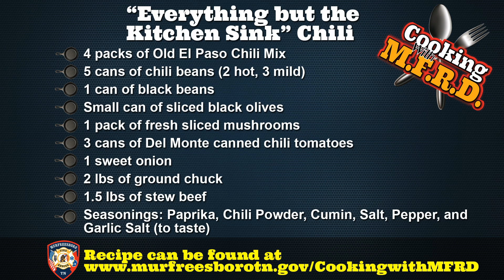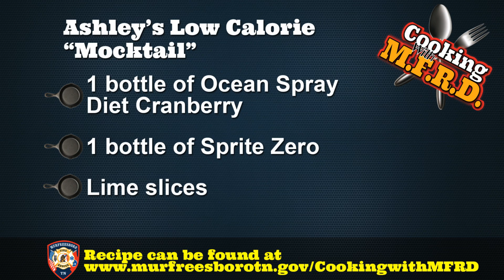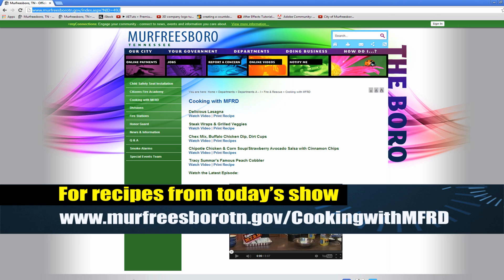Cooking with MFRD-October 2014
On this episode of "Cooking with MFRD", host Ashley McDonald and guest chef Captain Tony Lehew prepare some great recipes for get-togethers with friends and family.  Today's menu includes: "Everything but the Kitchen Sink" Chili, Bacon Bombs, and "Ashley's Low-Calorie Mocktail".

Special thanks to the Discovery Center at Murfree Springs for the use of their kitchen.